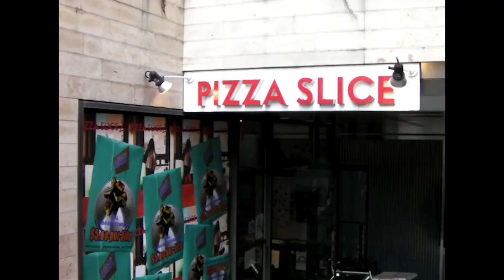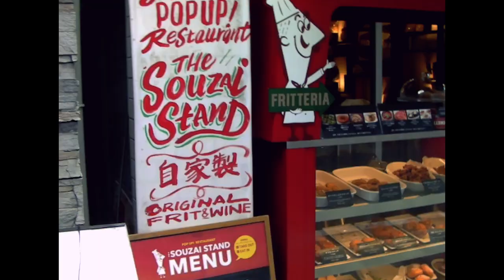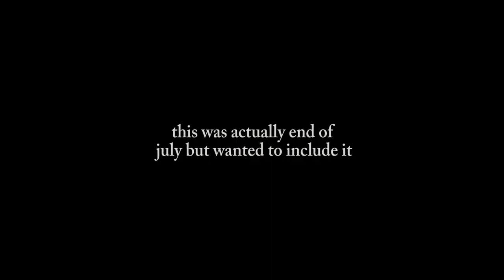Days In my Life - goodbye, summer 💕 lesbian couple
so this was summer, bye bye thank you for everything

time stamps
00:00 - intro
00:16 - catch up
01:23 - getting ready + cat love
04:10 - pizza slice 2 + brownies
05:13 - marc Jacobs event
06:03 - Shibuya townnnn
06:24 - getting tattooed
08:05 - going for the best burger in Tokyo
09:29 - new cafe in fav area
10:23 - Setagaya park - best park

japan diaries🇯🇵 | goodbye summer☀️, new tattoo, best burger in tokyo 🍔